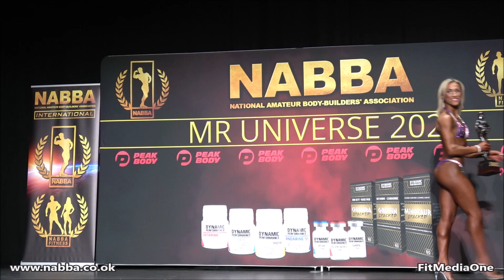NABBA Universe 2022 - Miss Bikini Over 35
1. Nadezda Arhipova (United Kingdom)
2. Lou Van Assche (France)
3. Aiesha Asmadi (Malaysia)
4. Michelle Daly (Northern Ireland)
5. Sarah Howe (United Kingdom)
6. Adriana Gutierrez (Mexico)

0:00 Sponsor Peak Body
0:03 Quarter Turns
1:27 Sarah Howe (United Kingdom)
1:59 Lou Van Asshe (France)
2:43 Adriana Gutierrez (Mexico)
3:28 Nadezda Arhipova (United Kingdom)
4:03 Michelle Daly (Northern Ireland)
4:39 Aiesha Asmadi (Malaysia)
5:24 1st Callout
6:36 2nd Callout
7:25 3rd Callout
7:58 4th Callout
8:34 Posedown
9:18 Presentation Ceremony
9:28 6th: Adriana Gutierrez (Mexico)
9:48 5th: Sarah Howe (United Kingdom)
10:03 4th: Michelle Daly (Northern Ireland)
10:20 3rd: Aiesha Asmadi (Malaysia)
10:35 2nd: Lou Van Assche (France)
10:49 1st: Nadezda Arhipova (United Kingdom)
11:28 Top 3 Honor
12:02 Winner Honor